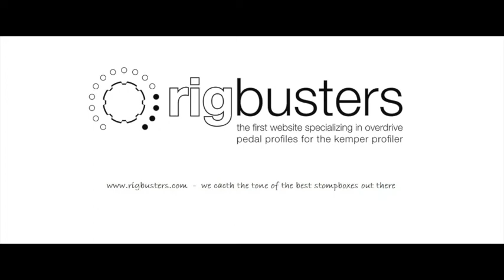Rigbusters Kemper Profiles - Fender Vintage Collection V2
This pack contains 5 amazing Fender Vintage amplifiers:

- Fender Bassman 1959
- Fender Deluxe 1962
- Fender Tremolux 1963
- Fender Twin Reverb 1965
- Fender Vibroverb 1964

5 Kemper Studio Profiles for each amp, from clean to crunch, to give you a good taste of this great collection.

Click here for more info or to download one free rig